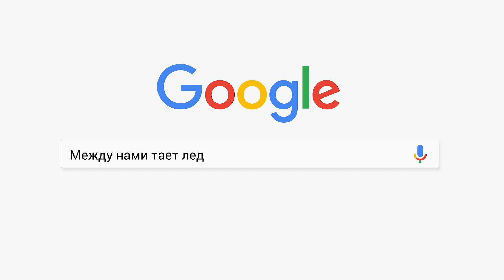Google - Год в Поиске 2017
Чем запомнится вам уходящий 2017 год? Одни с замиранием сердца следили за жеребьевкой Чемпионата мира по футболу, другие смотрели рэп-баттлы, майнили биткоины или крутили спиннеры.

Google представляет ежегодный проект «Год в поиске»! В нем собраны самые быстрорастущие запросы российских пользователей в 2017 году. Все это — не просто слова. Они удивляли, вдохновляли, смешили, ранили и делали нас лучше. Они в очередной раз вдохновили нас сделать видео, а группу «Каста» — написать к нему саундтрек!

Узнайте, что именно мы искали в этом году

Google выражает благодарность всем партнёрам за помощь в создании видео. В проекте принимали участие:

Джон Марк Фицпатрик
Светлана Устинова
Илья Джинчерадзе
Юрий Никитин

Видео "Год в Поиске 2017" создано на основании определенных поисковых запросов, которые делали пользователи в 2017 году. Данное видео создано в информационно-развлекательных целях и не ставит своей задачей продвижение каких-либо запросов, не сравнивает их и не дает им оценку.